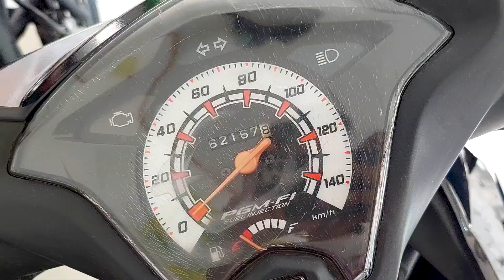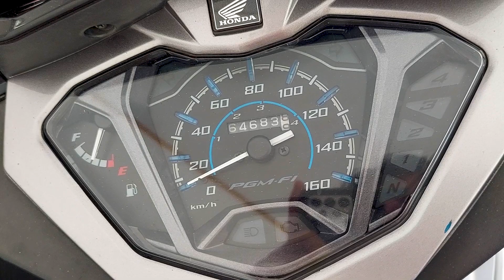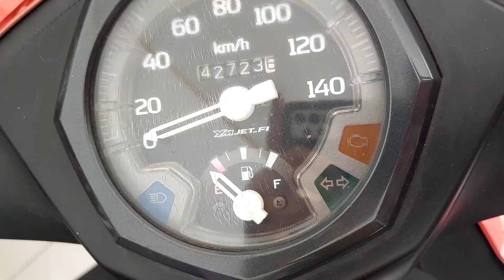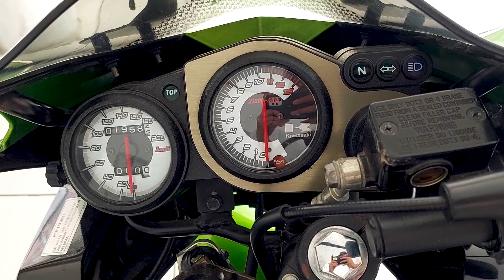UPDATE HARGA MOTOR BEKAS MURAH MULAI 6 JUTA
Motor Bekas Terbaru Murah Berkualitas Mulai 6 Jutaan
ALAMAT FIRMAN MOTOR : Jl. Kp. Keramat, RT.3/RW.4, Setu, Kec. Cipayung, Kota Jakarta Timur, Daerah Khusus Ibukota Jakarta

motor bekas murah berkualitas bandung kota bandung jawa barat
mobil bekas murah berkualitas sekawan motor kota sby jawa timur